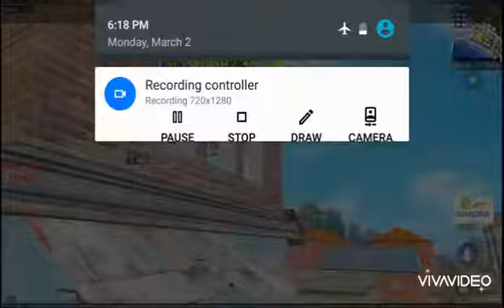Solo vs solo chicken dinner in yasnaya mount Short clip